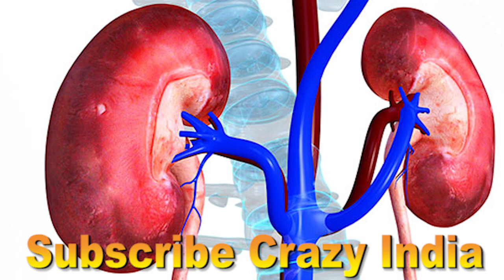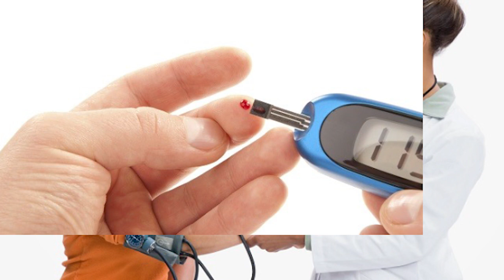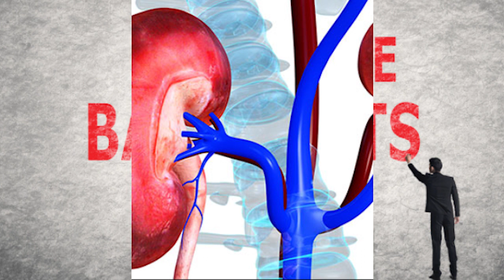इन आदतों से होती है आप कि किडनी खराब | Kidney Failure Causes and Habits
किडनी की बीमारियां एवं किडनी फेल्योर पूरे विश्व एवं भारत में खतरनाक तेजी से बढ़ रहा है। भारत में प्रत्येक 10 में से एक इंसान को किसी ना किसी रूप में क्रोनिक किडनी की बीमारी होने की संभावना होती है। हर साल करीब 1,50,000 लोग किडनी फेल्योर की अंतिम अवस्था के साथ नये मरीज बनकर आते हैं, जिन्हें या तो डायलिसिस या किडनी प्रत्यारोपण की आवश्यकता होगी। लेकिन क्‍या आप जानते हैं कि आपकी कुछ आम आदतें किडनी की सेहत बिगाड़ने के लिए जिम्मेदार होती हैं तो चलिये जानते हैं किडनी को ख़राब करने वाली आदतों के बारे में।